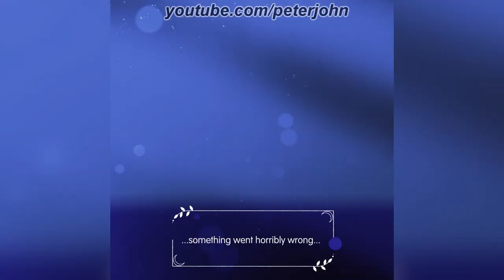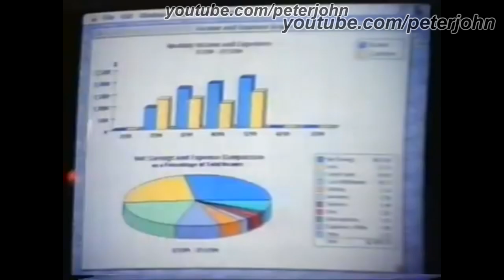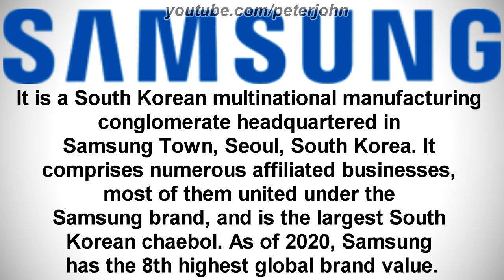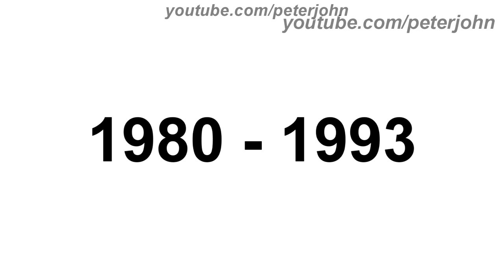Apple vs Samsung - Logo Battle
Hey Guys, it's your boy, Peter John. Be welcome for today's episode of Logo Battle. Today it is about Apple vs Samsung. I hope you like it!

Download and play Switchcraft for free and unlock the magical mystery

Timestamps:
0:00 Start (Timestamps By AngelGarciaYT)
0:25 Sponsor
1:35 Apple
3:53 Samsung
6:34 Conclusion